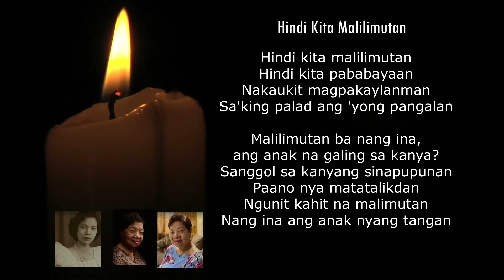"Hindi Kita Malilimutan" I Funeral Mass Song for Auntie Juliet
2-verse arrangement, COMMUNION SONG